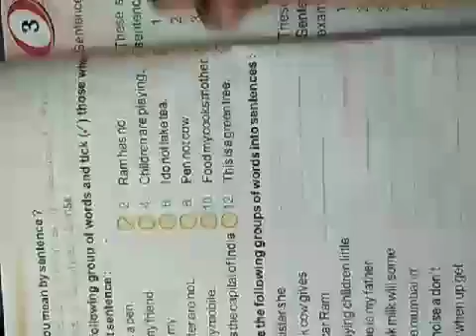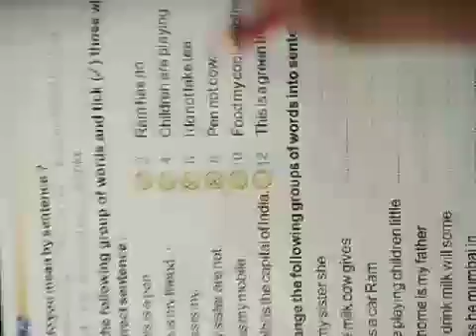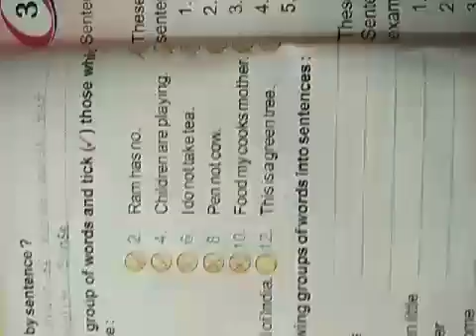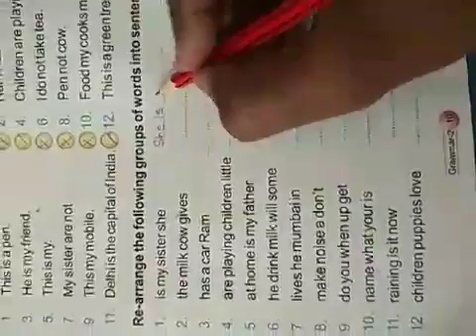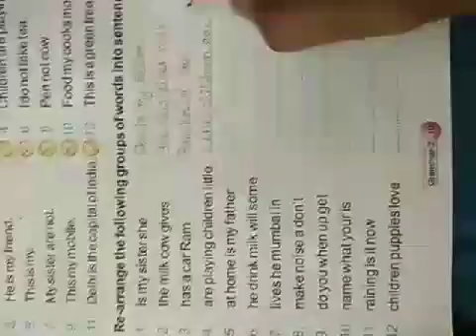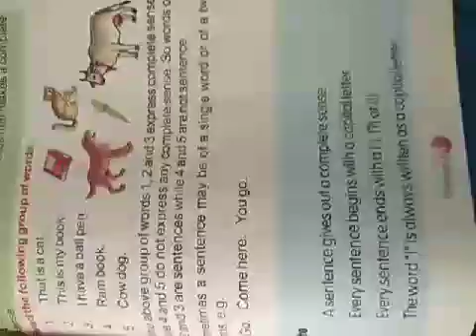Class 2 English grammar lesson 2 part 2